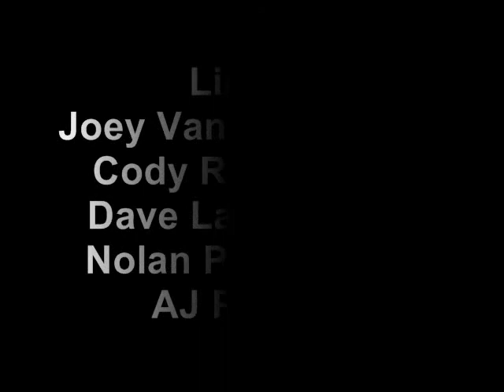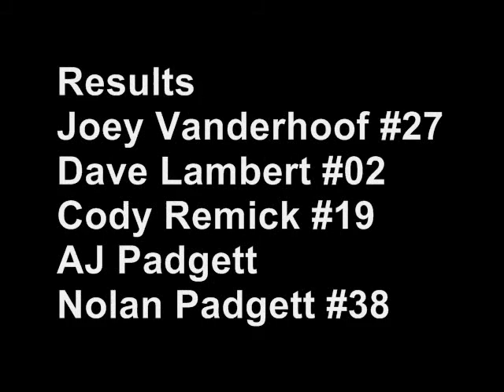Flat Rock Speedway, June 30 2018 Boat Figure 8 Race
"Lakeshore Utility Trailer Sales/JAC-LED Lighting Night" Boat Figure 8 Race